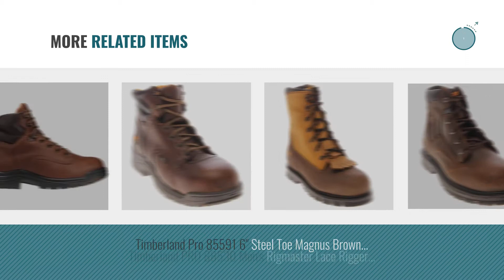Top 10 Timberland Pro Titan [2018 ] | New & Popular 2018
Black Friday / Cyber Monday Timberland PRO Women's 55398 Titan 6" Soft-Toe Boot,Brown,6.5 M by Timberland

Black Friday / Cyber Monday Men's Timberland Pro, Titan 6 inch safety toe coffee 12 M by Timberland

Black Friday / Cyber Monday Timberland PRO Women's 72399 Titan 6" Safety-Toe Boot,Black,8 W by Timberland

Black Friday / Cyber Monday Timberland PRO 50508 Men's 6-in TiTAN CT Workboot Camel Brown 6.5 W US by Timberland

Black Friday / Cyber Monday Timberland Women's Pro-Titan 6 Inch Safety Toe Black Full Grain 7 M by Timberland

Black Friday / Cyber Monday Timberland Men's TiTAN Lace-To-Toe 6" Safety Toe Work Boots,Haystack Brown Full Grain by Timberland

Black Friday / Cyber Monday Timberland Pro Titan 6 Inch Steel Toe Work Boot 53359 - Womens (7.5) by Timberland